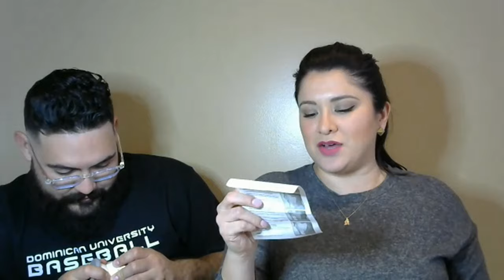Amazon Products Haul Part 2 - Double Chin Removers!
This is Part 2 of our Weird Amazon Product Haul. We had a good laugh with Part 1. Weird Amazon products are endless! And, these two neck products are not the exception. The Neck Belt and the Neckline Slimmer both meant for facial and neck exercises.

Your support means everything to Danny and I!

Products & Subscription Links:
Chin Neck Belt
Neckline Slimmer
FREE Amazon Prime 30-Day Trial
Try Audible and Get Two Free Audiobooks